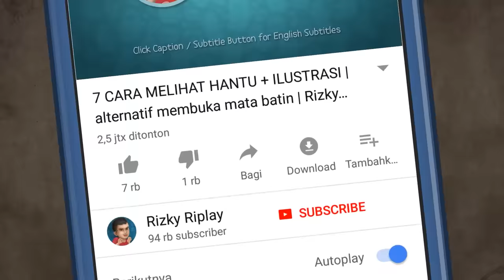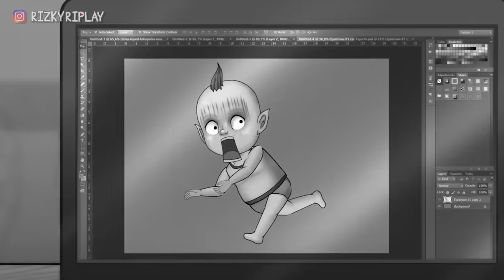Pak Gogom - Ketika Guru K1ller Jadi Hantu ft @Dhot | Animasi Sekolah , Kartun Lucu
Mainkan World of Warships Legends (PlayStation/Xbox) FREE!
Ada versi PC juga lho invite code : PCBATTLE

New players akan dapat ini nih:
- 3 premium ships: Charleston, Mikasa, and Aurora
- 20 Hunter Camouflage
- 7 Days Warships Premium Account

Kona dan Dhot @Dhot  lagi ngobrolin rumor seram tentang Guru k1ller mereka Pak Gogom yang seudah meninggal beebrapa minggu kemarin tapi gentayangan menghantui para siswa, katanya sering kasih pertanyaan soal2, kalau gak bsai jawab mukanya bakal jadi lebih seram. Tak berapa lama Rizky yang datang mengurus ijazah hilang si SMA yang sama dikerjain Kona sampai terkunci di Ruang guru dan bertemu hantu Pak Gogom. Bisakah Rizky menjawab soal2 dari mantan gurunay tersebut

Bakso Setan 1 | Kartun Animasi Hantu & Cerita Misteri Indonesia - Rizky Riplay